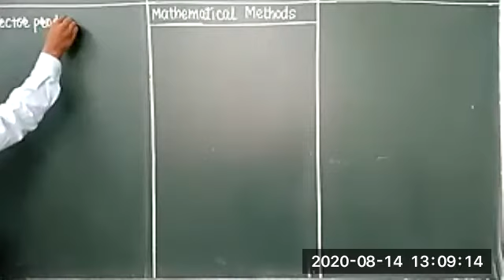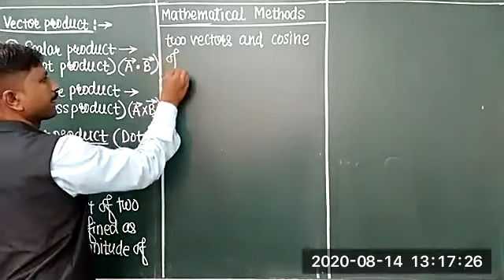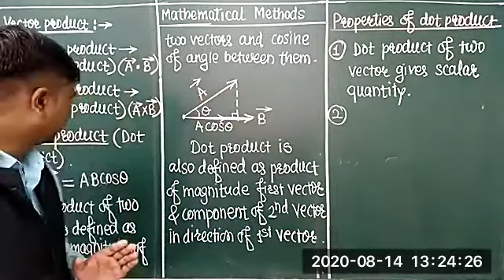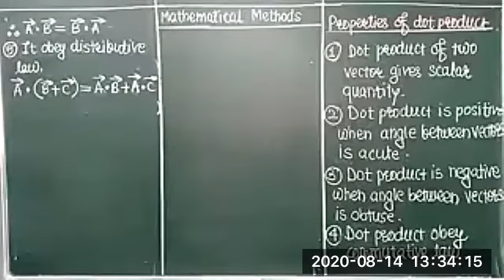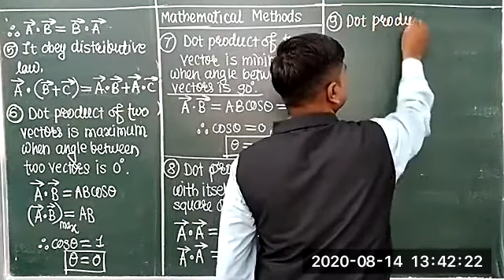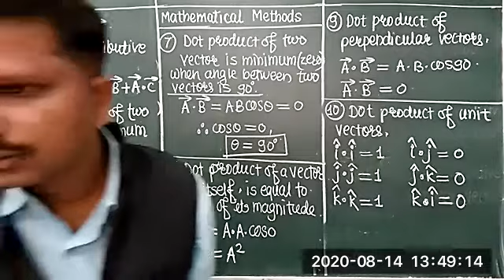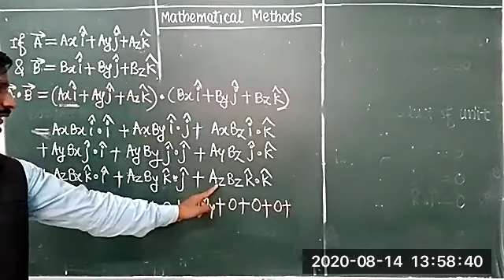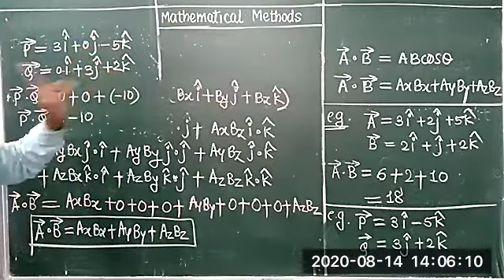mathematical methods basic math for physics 20